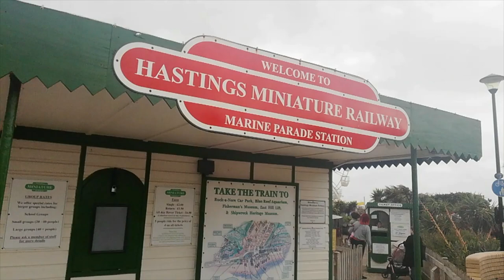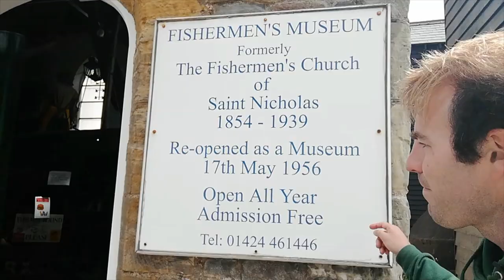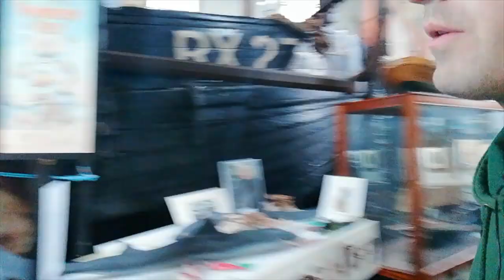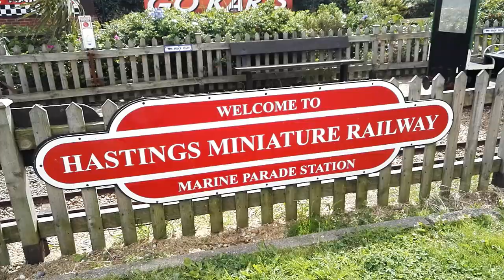Hastings Miniature Railway - Episode 38 of Miniature Railway Britain.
A visit to the 10 1/4" gauge Hasting Miniature Railway where we see steam and diesel locos in action.

We also see the semaphore signals at Hastings Railway Station, enjoy a trip on the East Funicular Railway and visit a Fisherman's Museum.

Please do excuse the wind noise in this video. I was very windy on the day of filming and I've done my best to talk out of the wind as much as possible but with winds as strong as they were inevitably there is some wind interference, even with a mic!